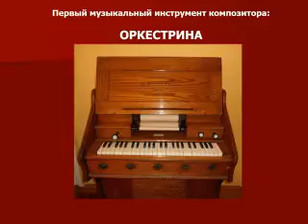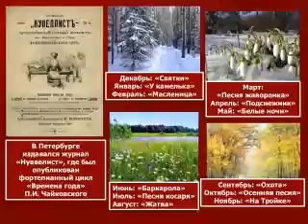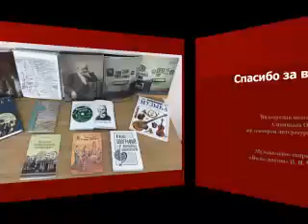«Великий гений музыки»: к 180-летию со дня рождения П. И. Чайковского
Специалисты Центра юношеского чтения МРДБ подготовили видеоролик «Великий гений музыки», посвященный 180-летию со дня рождения величайшего композитора мира П. И. Чайковского.